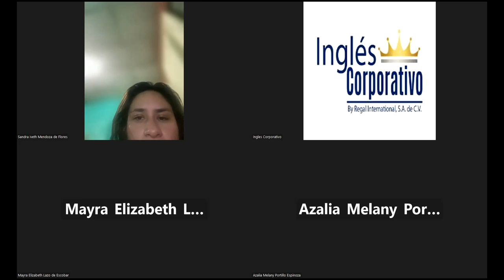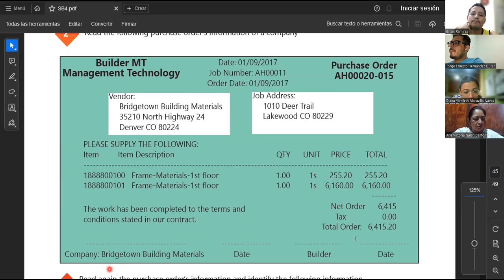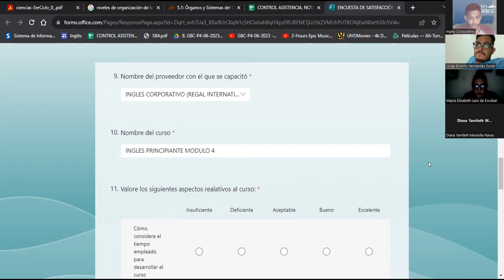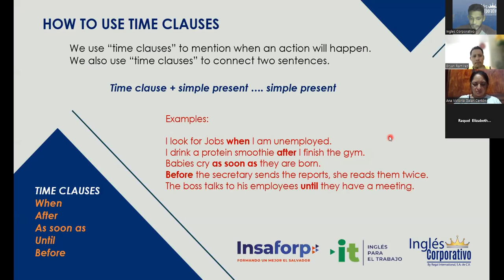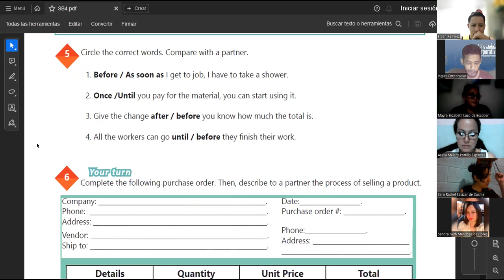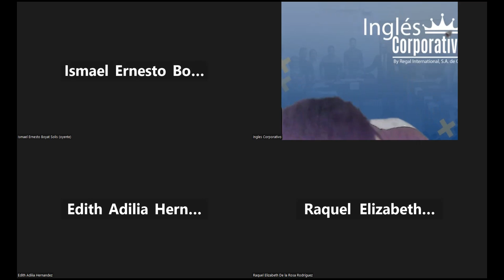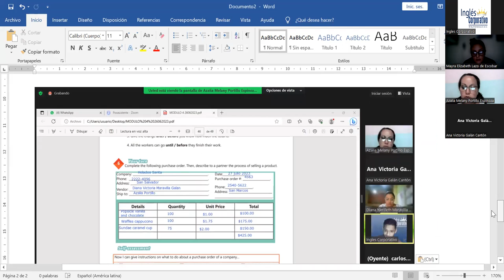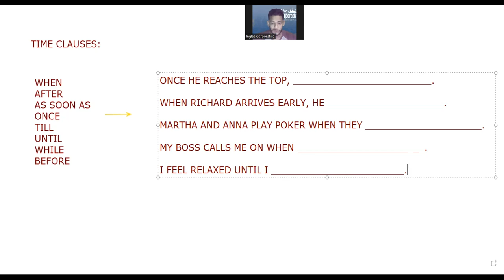SESION 20-27.07.23-29750-8048-0103/2023-SIGARAN-How to use time clauses